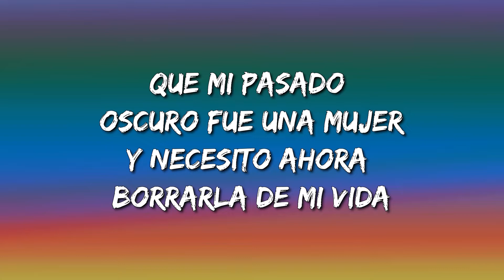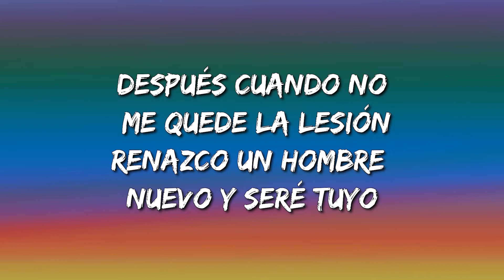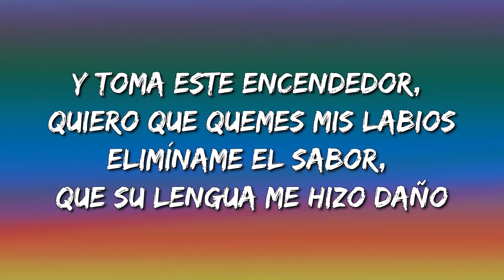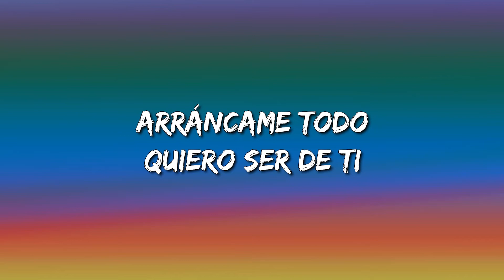Romeo Santos - Sus Huellas (Letra\Lyrics)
Sus Huellas Letra:

[Intro]
Uh-uh-uh-uh
Mmm-mmm

[Verso 1]
Antes que desnude el corazón
Te advierto que lo tengo con heridas
Que mi pasado oscuro fue una mujer
Y necesito ahora borrarla de mi vida
Antes que termine esta canción
Espero que tomes la iniciativa
A deshacerme estragos de dolor
A sacarme sus secuelas de mi cuerpo
Tantas noches que fui suyo, aún la siento

[Coro]
Ven, arráncame sus huellas
Aunque quede en carne viva con la piel hecha pedazos
Ven, arráncame las venas
Porque el plasma en mi interior tiene veneno de su amor
Y toma este encendedor, quiero que quemes mis labios
Elimíname el sabor, que su lengua me hizo daño
Cada rastro en mi pellejo con un cuchillo (Cuchillo)
Ven, arráncame estas venas
Así no queda nada de ella cuando esté contigo
[Verso 2]
Después cuando no me quede la lesión
Renazco un hombre nuevo y seré tuyo
Mientras tanto dame tu aportación

[Coro]
Aunque quede en carne viva con mi piel hecha pedazos
Así no queda nada de ella cuando estés conmigo

[Interludio]
Did y'all miss me?
Who's the king?

[Outro]
Eh, escucha las palabras
Arráncame todo
Quiero ser de ti
No quiero sus huellas
Prefiero morir
Arráncame todo